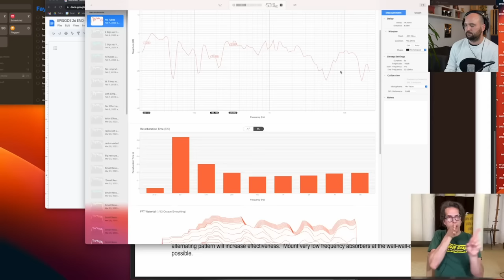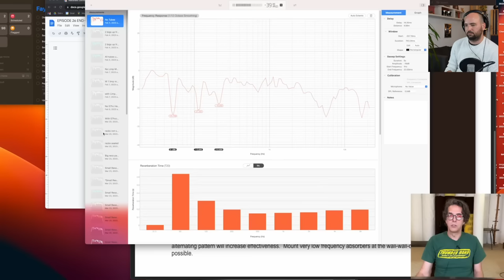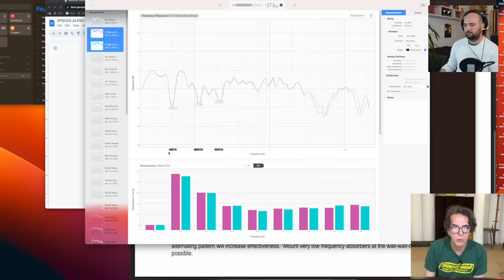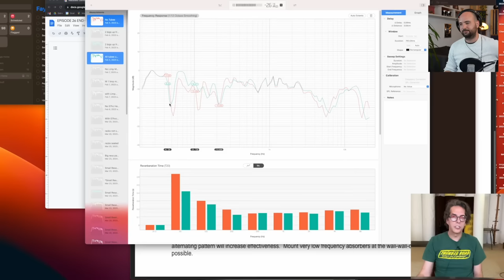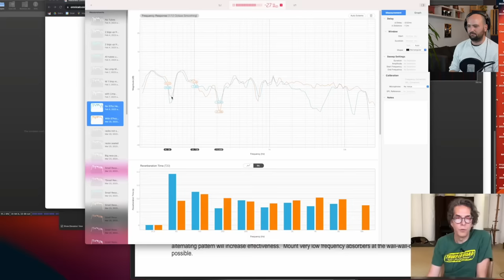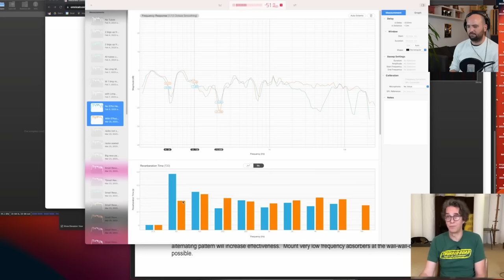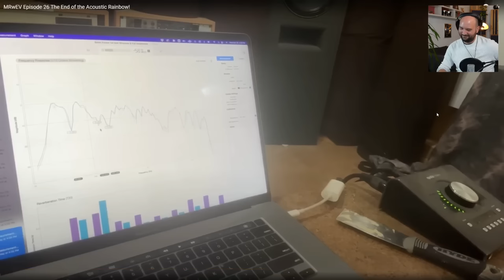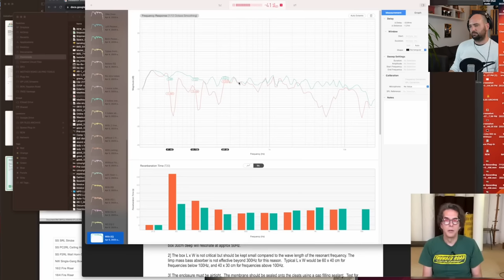Reaction Video: Eric Valentine’s Studio Build - AcousticsInsider.com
►► Don't know which bass trap to get and where to put it? Get the FREE Complete Guide to Bass Traps

Tube traps. VPRs. Helmholtz resonators. Membrane traps.

There are a lot of options when it comes to controlling the low end in your studio.

But we hardly ever see them pitted against each other.

That’s because the effort involved is HUGE.

And so much can go wrong.

But someone who didn’t shy away from the challenge is Eric Valentine.

In his most recent YouTube videos he went to extreme lengths to show us what he tried, tested, through overboard and actually ended up using to treat his new studio.

And you know what that means?

It’s time for another reaction video!